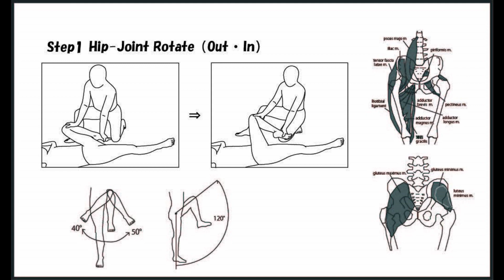CCAL1 11 01 Hip Joint RotateOut・In）